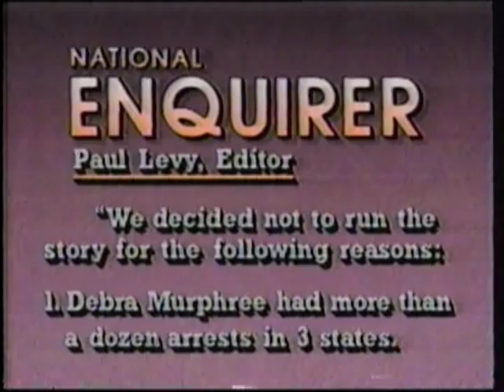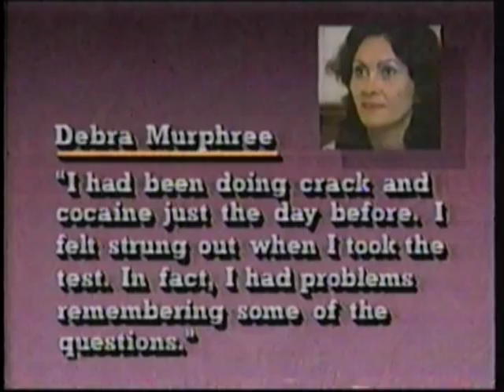WTAE News Part 1/4 (1988)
From February 27, 1988, WTAE's 11pm newscast  with Tom Randles and Beth Dolinar.  Includes tease, open, and the first block of news, including Michael Dukakis' visit to Pittsburgh.

Recorded after the 1988 Calgary Olympics.